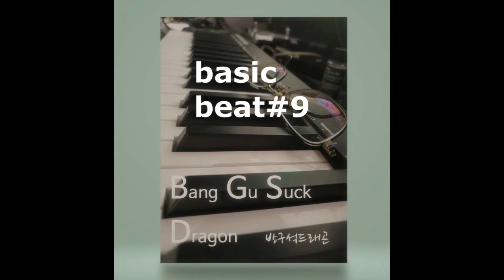basic beat#9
We are accepting inquiries about
video music production.
영상음악 제작 문의를 받습니다.

Creator
composer: 한도환
Arranger: 한도환